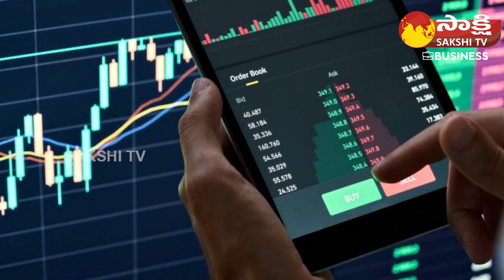TCS Rs 17000 Crore Share Buyback To Open December 1